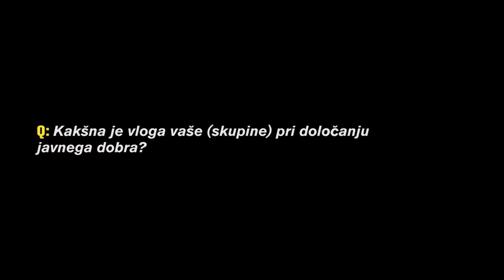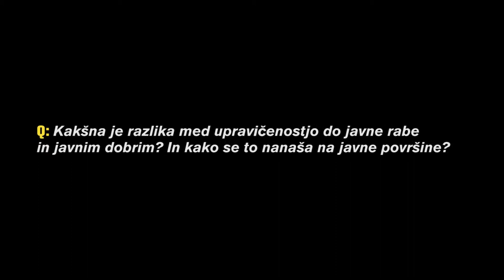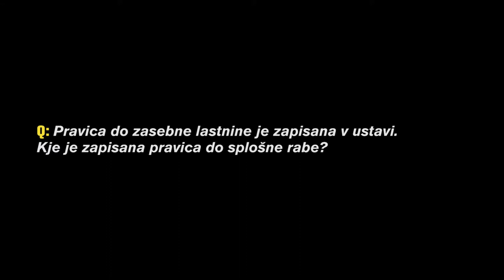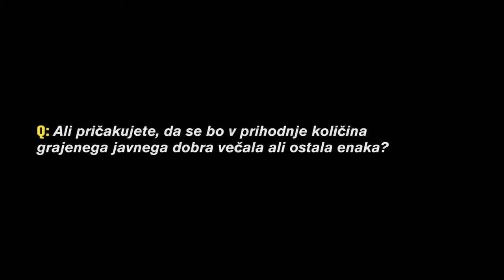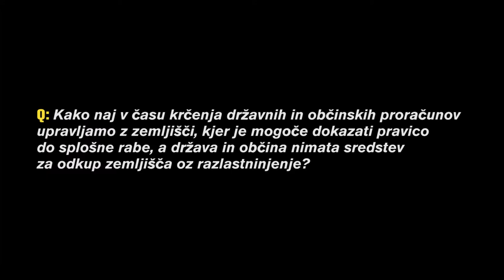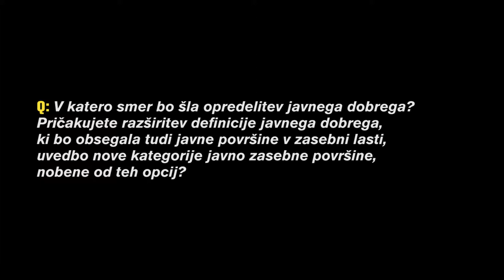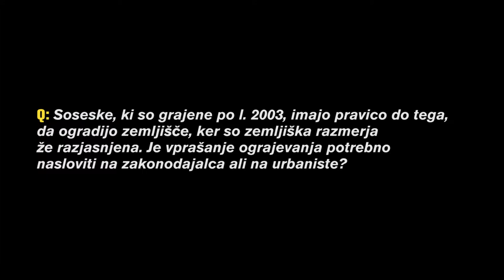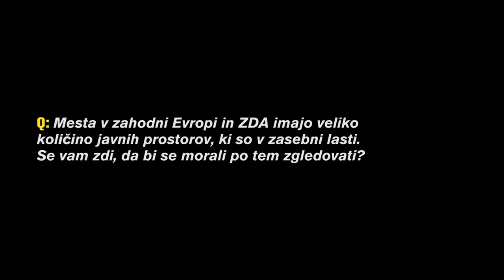Intervju: Miha Verčko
Miha Verčko z Ministrstva za pravosodje pojasni, kaj je javno dobro in kaj je pravica do splošne rabe. Pojasni, kako javno dobro omeji lastninsko pravico in zakaj obstoječa raba prostora v soseskah ni skladna s pomanjkljivimi evidencami. Tako je del javnega dobra, ki ni pravno urejen, še vedno v zasebni lasti. Predvideva, da se bodo lastninska razmerja v soseskah najprej uredila, šele nato bo potreben razmislek o novem konceptu javnega dobra, ki bi manj posegal v lastninsko pravico.

Intervju je del projekta Javne površine, ki ga ob mesecu prostora izvaja skupina prostoRož.